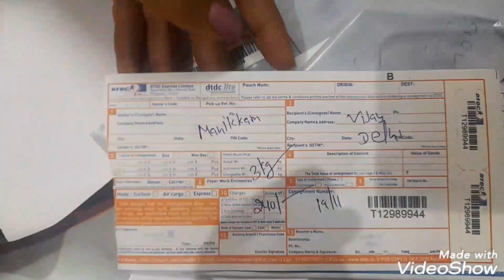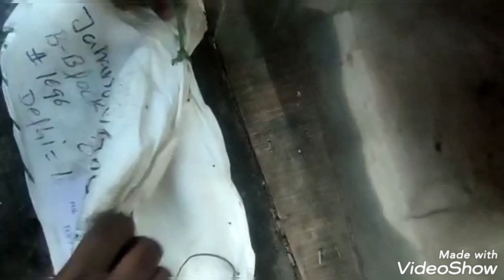Chandigarh to Dellhi Vijay Kumar 2feet Gas burner